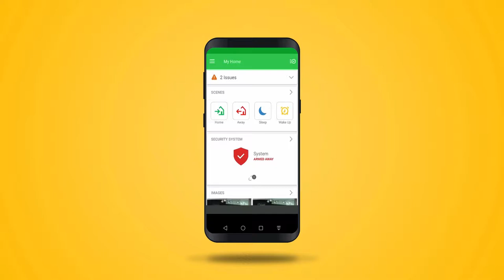Arming your System with Gokonnect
Our company is a young, new and exciting Home Automation & Smart Home Security Provider. We have partnered with the leading American Smart Home software corporation, Alarm.com, who develop and provide superior Smart Home solutions to over 1 million homes.